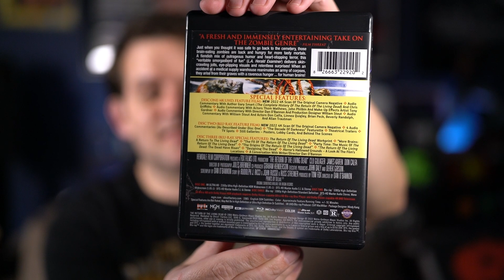UNBOXING: Scream Factory 4K of The Return Of The Living Dead Bundle With Poster And Pins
I got in the new 4K release of The Return Of The Living Dead from Scream Factory. I got the bundle so I had to do a quick unboxing. Let me know if there is anything you want me to look for when I do the review.

The Return Of The Living Dead 4K